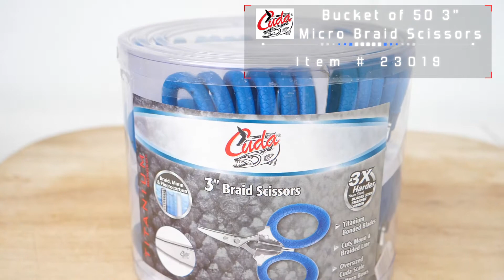23019 BUCKET SHEARS v3